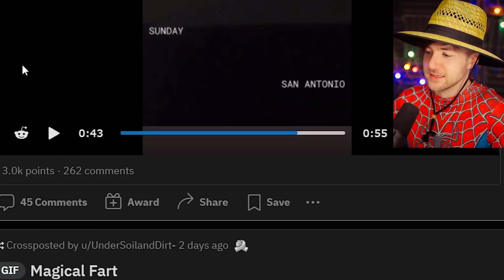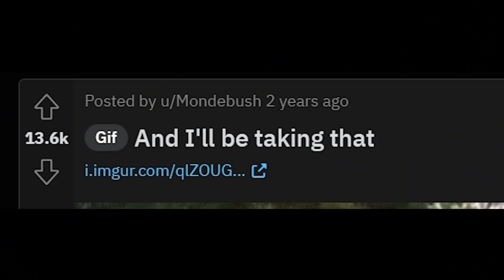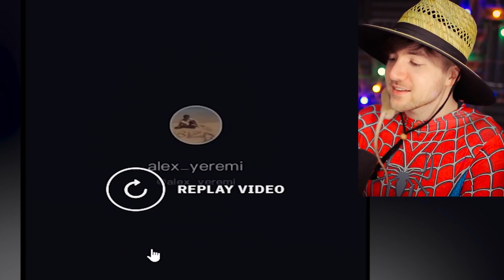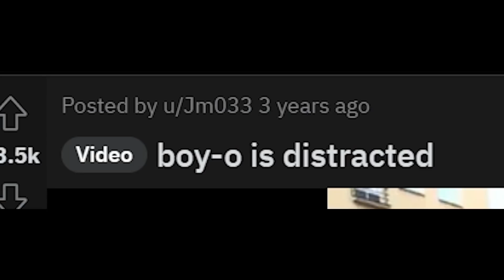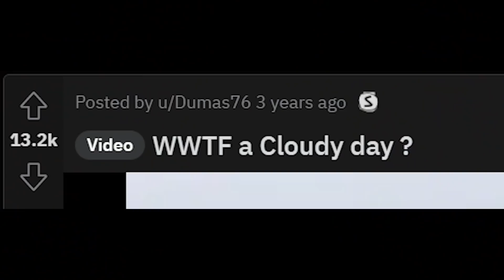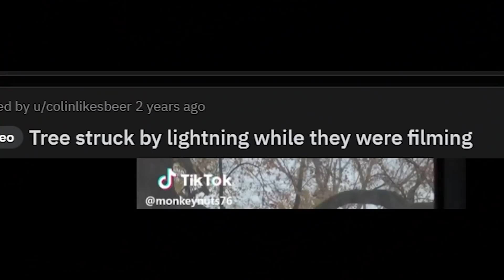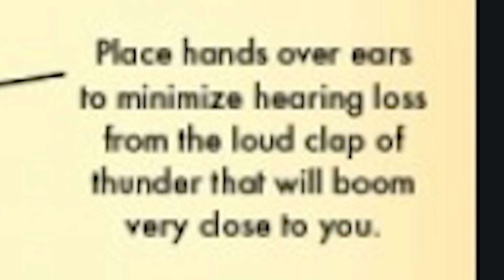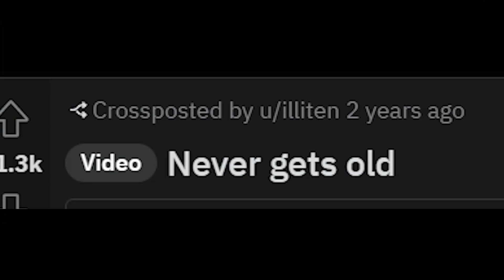Dude, HOW did this get Caught On Camera?!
Yo! Today we're reviewing crazy moments caught on camera that will make you ask "Why were they filming?!". These are funny videos and funny moments caught on camera from the r/whyweretheyfilming subreddit on reddit that we will review and react to!